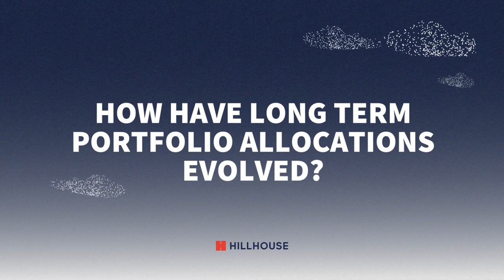The Challenges to Long termism in Global Investment with Mark Wiseman & Sean Carney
Mark Wiseman, Global Investment Manager, speaks to Sean Carney, Partner, on Hillhouse Investment’s private equity team, about the challenges to long termism in global investment.

Mark and Sean outline the issues investors face in today’s fast-evolving macro environment and discuss the implications for private equity investment, portfolio allocation, risk management and the performance of private markets.

About Hillhouse
Founded by Lei Zhang in 2005, Hillhouse Investment is a long-term investor dedicated to partnering with quality business leaders for global growth. With nearly two decades of experience, Hillhouse collaborates with industry-defining enterprises, aiming to establish alignment and build sustainable, forward-thinking companies across healthcare, business services, consumer, and industrial sectors. Hillhouse has a diversified family of alternative investment strategies from public equities to private equity (venture, growth, buyout), real assets, and private credit. The firm manages capital for global institutions, including non-profit foundations, endowments, and pensions.